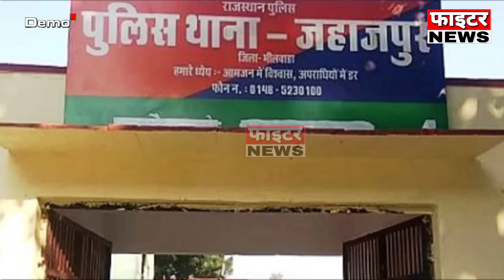14 अप्रैल : राजस्थान की दोपहर 3:15 बजे की 10 बड़ी खबरे। Fighter News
Fighter News

About This Video :

14 अप्रैल : राजस्थान की दोपहर 3:15 बजे की 10 बड़ी खबरे।